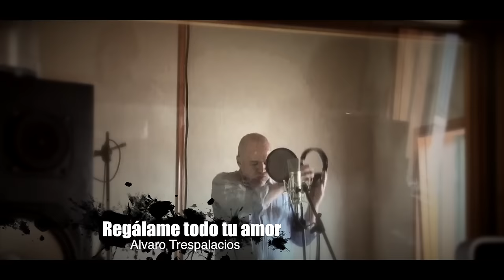Regálame todo tu amor por Álvaro Trespalacios / Tema de LA MUJER DEL VENDAVAL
Videoclip para la Telenovela "La mujer del Vendabal"
Tema REGÁLAME TODO TU AMOR por Álvaro Trespalacios

Telenovela "La mujer del Vendaval".

La mujer del vendaval, es una telenovela mexicana producida por Mapat L. de Zatarain para Televisa, remake de la telenovela venezolana Un esposo para Estela, basada en una obra original de Ángel del Cerro, llama Vendaval, escrita por Camilo Hernández. Está protagonizada por Ariadne Díaz, José Ron y la participación antagónica de Chantal Andere, Alfredo Adame, Manuel "Flaco" Ibáñez, Florencia de Saracho y Javier Jattin.

Sinopsis:

Marcela Morales (Ariadne Díaz) está por recibir una herencia de su madre quien ha puesto como condición que su hija esté casada para poder cobrarla. Dicha herencia es la esperanza de Marcela para poder salvar la hacienda ya que está hipotecada. Pone un anuncio en el periódico para solicitar marido emergente. Alessandro Casteló (José Ron) es uno de los aspirantes, rico vicepresidente y heredero de la importante cadena hotelera Toscana.

Marcela y Alessandro se conocen en la playa cubiertos por un antifaz. La noche de su encuentro desaparece de casa de Alessandro el valioso collar perteneciente a su familia. haciendo que Marcela sea la principal sospechosa del robo.

Alessandro se presenta en la hacienda como candidato a marido de Marcela y con el fin de recuperar el collar, pero la fuerte pasión que siente por ella e ir conociendo a esa mujer maravillosa hace que su objetivo se transforme y quiera demostrar su inocencia y conquistarla de verdad. Para ello deberá enfrentar una serie de obstáculos que impedirán que su amor se realice.

La lista de opositores a este amor son casi todos los personajes de nuestra novela encabezada por los padres de Alessandro quienes culpan a Marcela del robo del collar. Nisa (Thelma Madrigal) quien es la verdadera ladrona del collar y quien a toda costa desea hacer parecer a Marcela como la culpable para tapar su fechoría. Camilo(Javier Jattin) quien en realidad quiere conquistar a Marcela tras creer que ha recibido una herencia. Cristian(Patricio Borghetti) amigo de Alessandro que no cree en su inocencia. Octavia (Chantal Andere) quien odia a losCasteló y quiere lastimarlos a toda costa queriéndose quedarse con El Vendaval para explotar turísticamente sus aguas termales. Don Timoteo (Manuel 'Flaco' Ibáñez), aliado de Octavia, tramposo y ambicioso que busca su propio beneficio. María Laura (Florencia de Saracho), que se opone a ver realizado el amor de los protagonistas por que quiere el amor de Alessandro.

Pocos escapan a esta suerte de 'conspiración colectiva' como Alba (Michelle Renaud), la prima de Marcela y aliada inseparable, quien a su vez tendrá una historia de amor. Sagrario (Magda Karina) y Mateo (Odiseo Bichir)quienes serán también aliados de la protagonista y deberán afrontar el sorpresivo regreso de Severo (Marco Muñoz).

La mujer del Vendaval es una historia que combina humor y amor, una mezcla del más puro melodrama tradicional con una comedia fresca e irreverente, guidad por un cuadro de personajes mayormente jóvenes, apasionados y frescos, que seguramente será un deleite para un público de todas las edades.

Por: Juan Carlos Zaragoza Ríos / JCZR
Edición: Juan Carlos Zaragoza Ríos
Agencia: Media y Libertad / Píldora Creativa